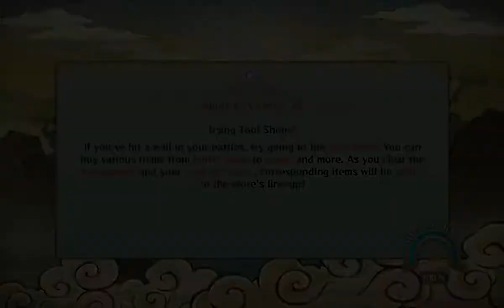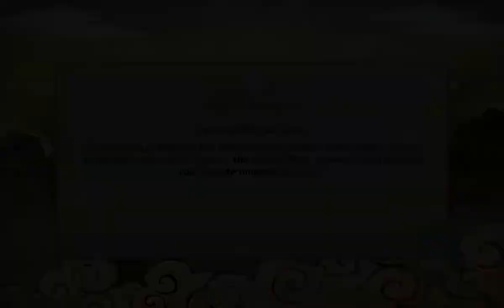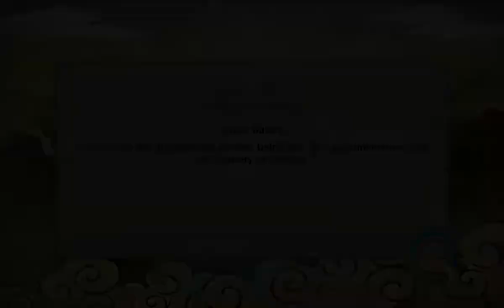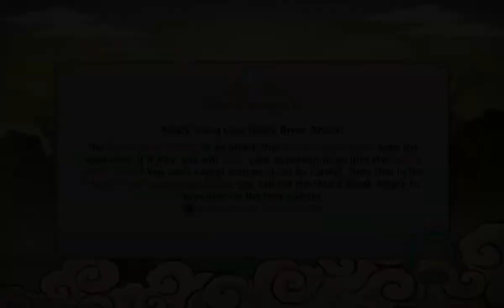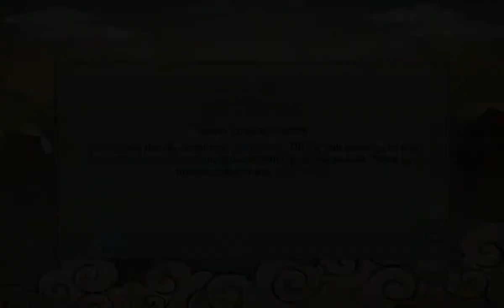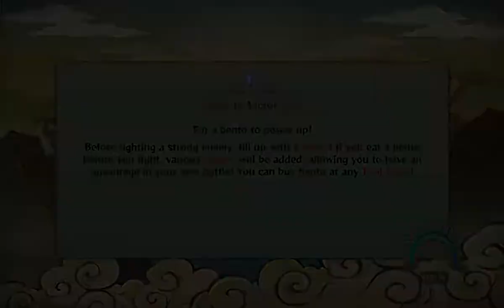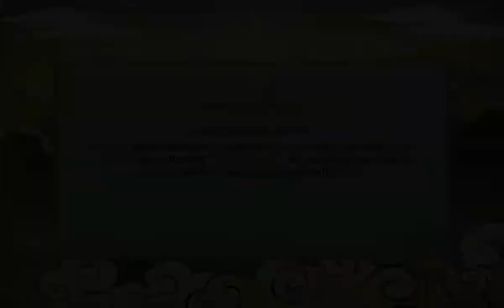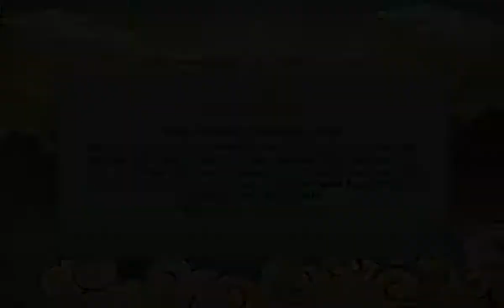NSUNSR #3 : B rank